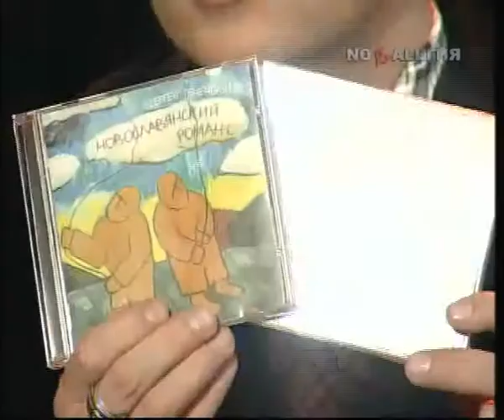Duet Proschay Molodost' na kanale Nostal'giya, 01.2010 (okonchaniye)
Дуэт "Прощай Молодость" в передаче "Рождённые в СССР" на канале "Ностальгия", 12 января 2010 года. Т.к. передача длилась около часа, я её разбил на несколько частей. Это - последняя.